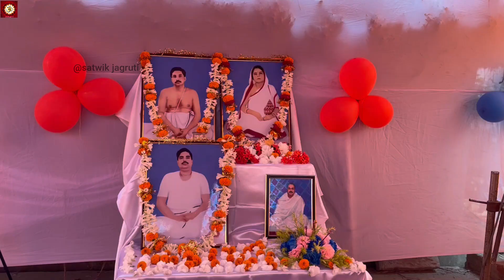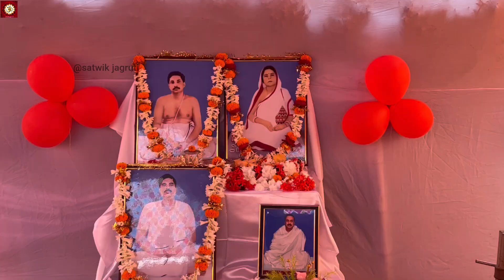BHAKATI PRADIPA JALI DIO PRABHU ODIA BHAJAN, ଶ୍ରୀ ଶ୍ରୀ ଠାକୁର ଅନୁକୂଳଚନ୍ଦ୍ର,Thakur Anukulchandra.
A Life History Of Sree Sree Thakur Anukulchandra || all utsav, udbodhan,satsang,bhajan,kirttan, speech and etc.. Represent.|| in all over world ||
Anukulchandra was born on 14 September 1888 in a Brahmin family, in the village of Himaitpur, in the Pabna District of East Bengal (now Bangladesh) in Undivided India. His father was Sri Sivachandra Chakravarty (Shandilya Gotra Kanyakubja Brahmin) and his mother was Manomohini Devi. Both his parents were extremely devotional. Sri Sri Thakur Anukulchandra From early childhood, Anukulchandra was devoted to his mother, and accepted her as his guru. His mother Manomohini Devi was a follower of Huzur Maharaj of Dayalbagh, Radhaswami Satsang of Agra and she initiated Anukulchandra into the sect (known as ‘Dikhsha’) on his behalf.